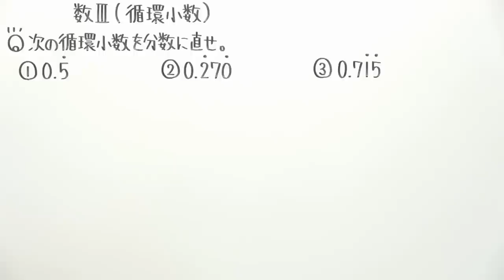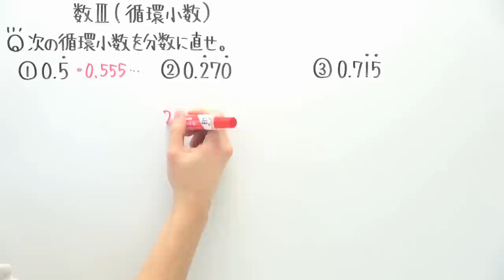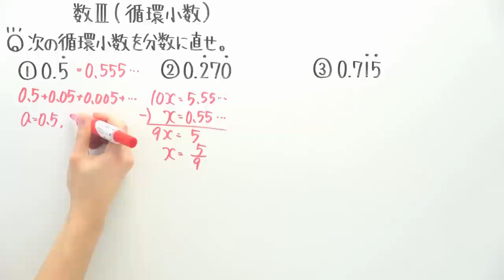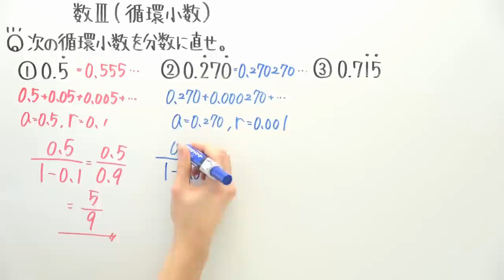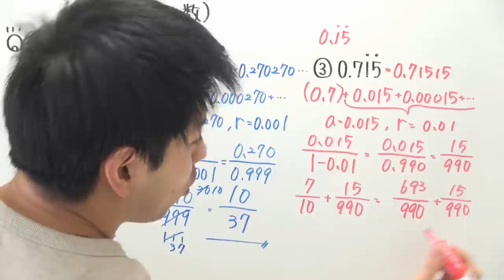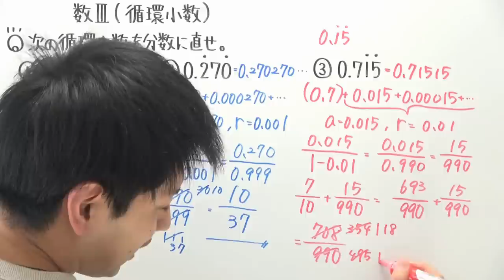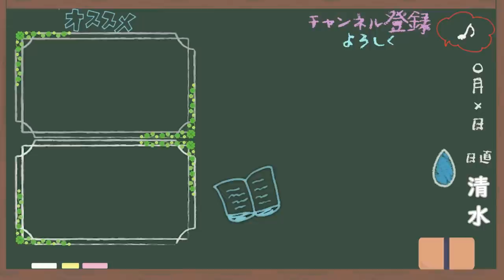【高校数学】数Ⅲ-75 循環小数